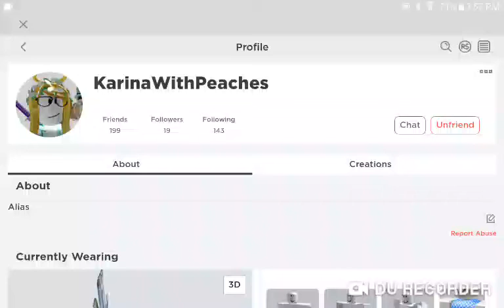Shout Out to KarinaWithPeaches